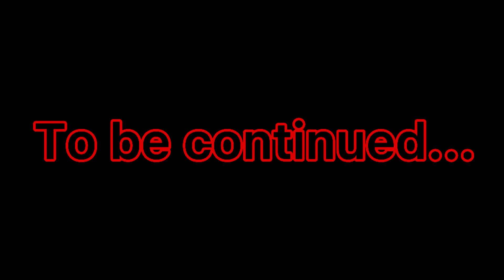Trailer for what I’m making